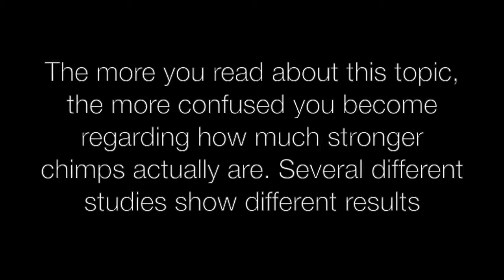//Savage In Shape // Why are apes so much stronger than us?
A chimp does not have bigger muscles than a bodybuilder. In contrary . The actually have smatter muscles but more force. A lot more power. How come? The answer is in the neutrons controlling the  muscle bundles. The system of activation of the muscle works in a completely different way. It is not a matter of muscle volume, but a matter of muscle control. Watch the video to find out ore. Enjoy!

STAY HUNGRY // STAY SAVAGE !